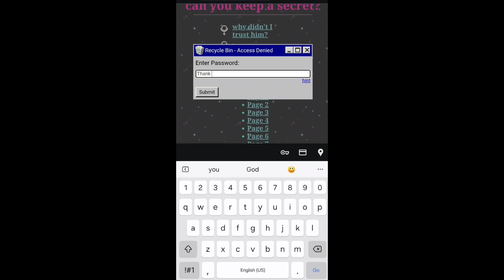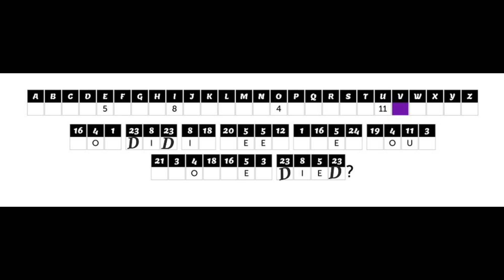Week of Howdy! They're Here!